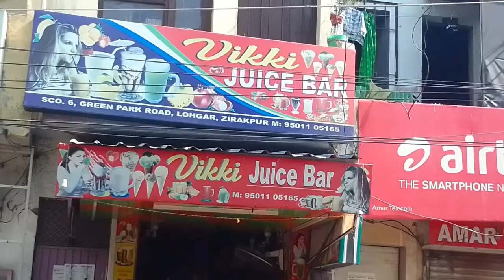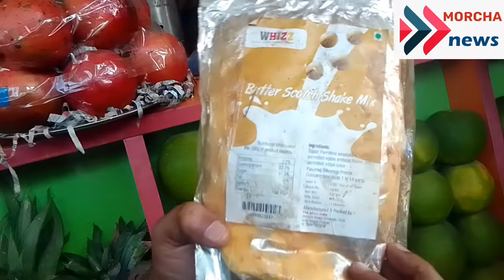जीरकपुर के लोहगढ़ के इलाके में जूस की दुकान पर केमिकल मिलाकर जूस बेचने का मामला संज्ञान में आया है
zirakpur news
zirakpur Khabar
zirakpurproperty # Zirakpurnews